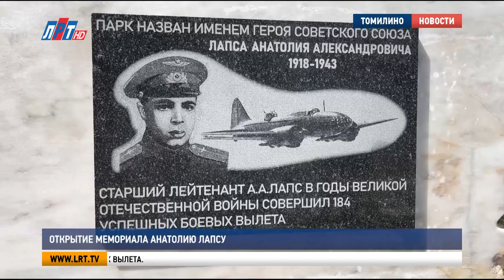Открытие мемориала Анатолию Лапсу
В день памяти и скорби в городском округе Люберцы состоялось еще одно важное событие. В поселке Томилино открыли постамент, посвященный участнику Великой Отечественной войны, Герою Советского Союза Анатолию Лапсу. На торжественном мероприятии была наша съемочная группа.

С именем Анатолия Александровича Лапса в поселке Томилино связано многое. В его честь назван корпус 18-й гимназии – ранее школа №14, в которой в свое время учился Герой Советского Союза. Рядом с учебным заведением – парк, который также носит его имя. Теперь о подвиге легендарного летчика-бомбардировщика будет напоминать и мемориальный камень, установленный здесь же.

Владимир Ружицкий, председатель Совета депутатов г.о. Люберцы: «Анатолий Александрович ушел из жизни в 25 лет. С колокольни взрослого человека – это еще мальчишка. А война, как говорят ветераны, очень быстро закаляет, люди очень быстро взрослеют, мудреют. Мы, конечно же, гордимся, что наш земляк в свое время воевал с честью, погиб, к сожалению. Удостоен звания Героя Советского Союза. И сегодня я думаю, что абсолютно справедливо, что в этом месте мы открываем этот мемориал».

На открытие мемориала пришли жители Томилина, представители ветеранских движений. Героического земляка некоторые из них видели лично.

Тамара Осипова, жительница г.о. Люберцы: «Я была еще совсем маленькая, когда Анатолий Александрович с мамой переехал сюда в Томилино. Я знаю, где он жил, барак. Бегали по поселку, видели, приезжал какой-то молодой человек в форме, но кто это был, мы не знали в свое время. Началась Великая Отечественная война, он ушел на фронт, а мама работала здесь в одном из цехов, который делал лыжи для фронта. Я очень благодарна нашим депутатам, которые откликнулись на просьбу нашу Совета ветеранов, сделали такое прекрасно дело».

Сразу после того, как с мемориала сняли белое полотно, памятник Анатолию Лапсу усыпали цветами. На гранитном камне табличка с портретом героя и изображением его боевой машины, на которой он совершил 184 успешных вылета.